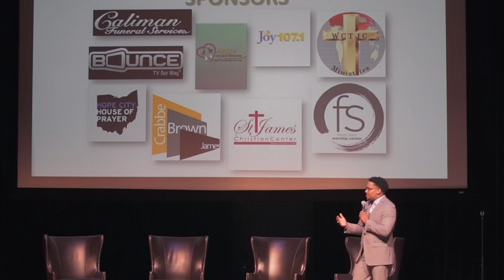The I.D. Movement Presents...Part 2: The Conversation Continues...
On May 22, 2018 The I.D. Movement held a historic event at The Lincoln Theater in Columbus, Ohio entitled "The I.D. Movement Presents...Part 2: The Conversation Continues" where the panelist consisted of Bishop H. Eugene Bellinger, Bishop Timothy J. Clarke, Apostle LaFayette Scales and Bishop Howard Tillman. The event was moderated by Pastor Erick Miles and Pastor Mark Hampton. Fathers of the city assembled together to discuss the highs and lows of ministry, how to navigate troubling times, the importance of family, how to lead the next generation, how to connect church with community and fatherhood. You don't want to miss this historical moment with our fathers! The Conversation Continues...

The event also served as the release of a new book entitled "The I.D. Movement Presents, Voices of the Fathers; Letters to the Millennial Leader; Columbus Edition" where several fathers in the city of Columbus, Ohio came together to write a 3-5 page letter to leaders of the millennial generation. Some of those fathers included Dr. Harold Hudson (United Theological Seminary), Curt Moody (Moody & Nolan), Dr. Charles E. Booth (Mt. Olivet), Bishop Jerome Ross (Triedstone Missionary Baptist Church), Dr. Michael Drake (President, The Ohio State University), Jerry Revish (10TV News Anchor) and many more. In this book you will discover leadership gems from fathers that have revolutionized the great city of Columbus, Ohio.

TW: @drjohntyus